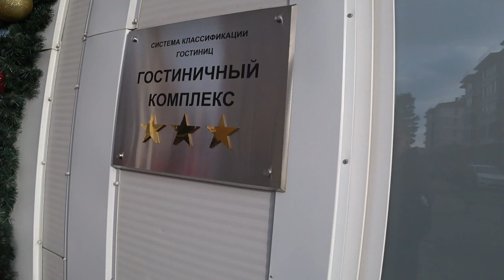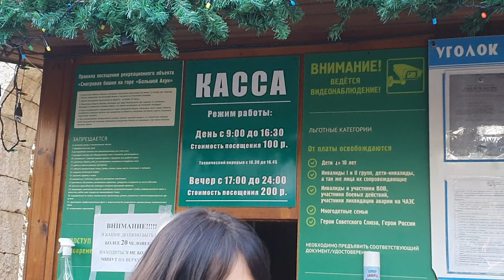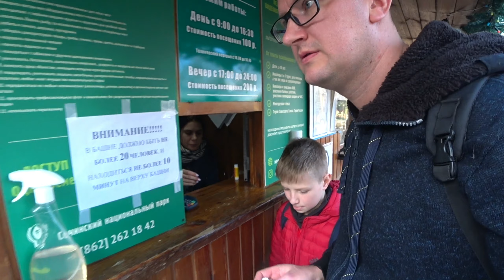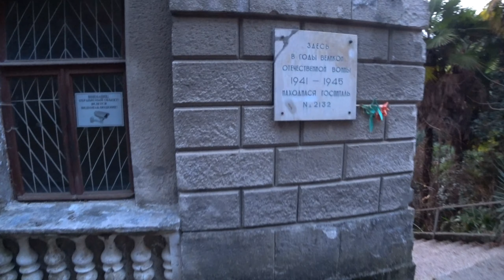Сочи.Отель Gamma Sirius 3* Ахун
Отдых в Сочи отель Гамма Сириус